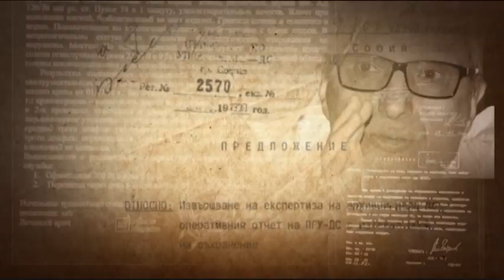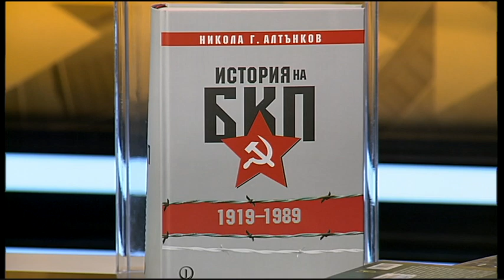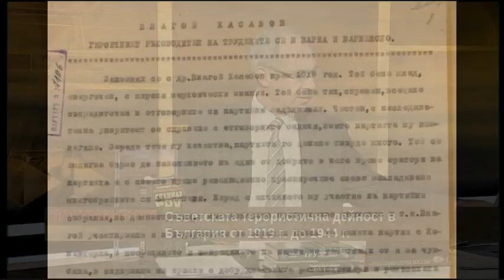"Документите" с Антон Тодоров - 06.06.2020 (част 1)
Съветската терористична дейност в България от 1919г. до 1944г.